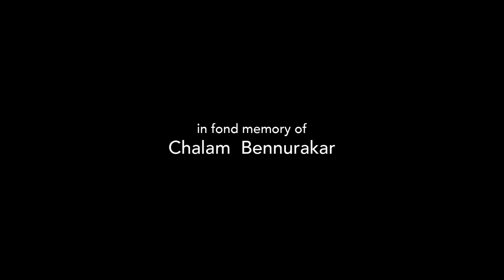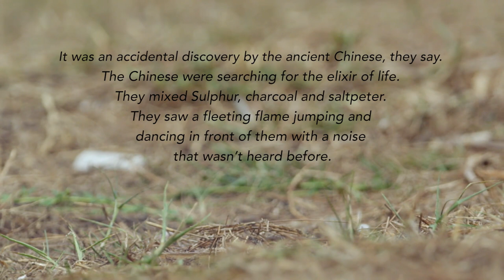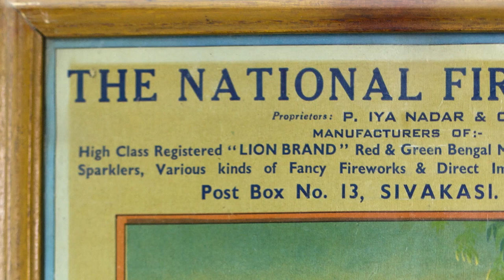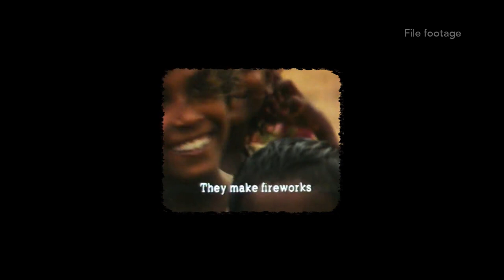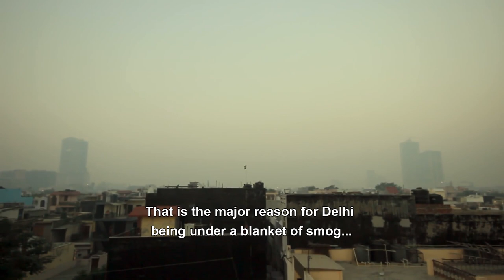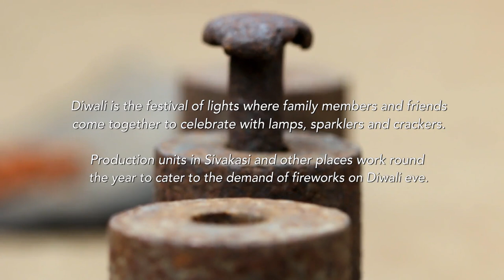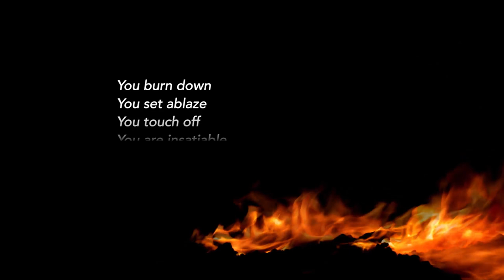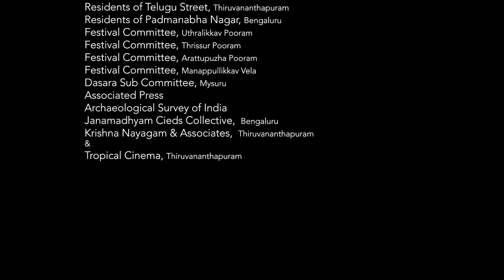Work of Fire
Official Selection at the International Public Television Conference, New York,  and festivals at Mumbai, Prague and Thiruvananthapuram, a critical reflection on the varying vicissitudes of the Indian fireworks industry.

Directed by K R Manoj | 2017

K R Manoj is a National Award winning  independent filmmaker and screenwriter, whose passion for cinema evolved with his engagements with the Film Society Movement in Kerala. Former editor of the film studies journal Drisyathalam and one of the founder curators of the SiGNS digital video festival, he also co-founded Tropical Cinema, an independent production house.

Credits
Cinematographers: Shehnad Jalal, Jomon Thomas,  Arun Bhaskar
Editor, Graphics Artist: Ajay Kuyiloor
Sound Designer: Sreejith C V
Sound Editor: Vipin V Nair
Sound Mixer: N Harikumar
Additional Cinematographers: Allen Thomas, Raghavendra Sastri, Sijoy Jose, Deepak Mala, Vivek S Nambiar
Researchers, Script Writers: Ranjini Krishnan, K R Manoj
Animator: Sudheer P Y
Colourist: Liju Prabhakar